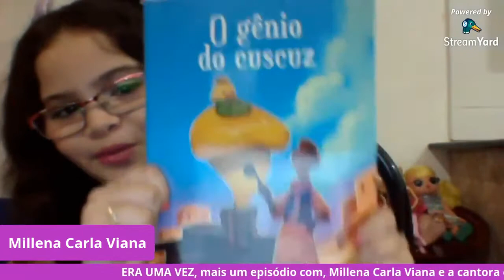ERA UMA VEZ... mais um episódio, com Millena Carla Viana e a cantora e compositora Jezie Nicory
Live ERA UMA VEZ, mais um episódio com os educadores: Adriana Oliveira, Elisângela Cardoso, Emmerson Morvan, Marcilene Dias, Tathi Sanches e as convidadas, a cantora e compositora Jezie Nicory (Instagram: @jezienicory) e Millena Carla Viana (Instagram: @millena_carla_ssa), além de fazer a leitura do livro o Rei do Cuscuz, Millena deixou dicas de brinquedos, brincadeiras e livros.

A live aconteceu no dia 29 de agosto de 2020, às 15h, no YouTube Emmerson Morvan. Repost de

O Projeto ‘ERA UMA VEZ’ nasceu no período do isolamento social, período da pandemia do covid19, com o objetivo de levar entretenimento e cultura para todas as crianças, jovens e adultos que queiram relembrar as brincadeiras e músicas da infância. Em se tratando de um período crítico e que tem provocado ansiedade e angústia em muitas crianças, pois não podem sair de casa para se divertir, então o projeto oferta diversão todos os sábados às 15 horas, no canal do youtube Elys Cardoso, com duração aproximada de duas horas.

Membros do projeto ERA UMA VEZ:

- ADRIANA OLIVEIRA SILVA, Graduada em Educação Física, Especialista em Desvios do Desenvolvimento, professora de danças Árabes e proprietária da escola Cia da dança Adriana Oliveira. Instagram: @drioliveirabellydance

- ELISÂNGELA CARDOSO idealizadora do projeto, pedagoga, psicopedagoga, professora do Atendimento Educacional Especializado (AEE), Especialista: em Educação Especial e Inclusiva, em Deficiência Intelectual e Múltipla, em Análise do Comportamento e Atendimento Educacional Especializado (AEE). Professora da APAE Salvador. Instagram: @elyscardosoc

- EMMERSON MORVAN, pedagogo, psicopedagogo, professor do Atendimento Educacional Especializado (AEE), Especialista: em Psicopedagogia Institucional Hospitalar e Clínica, Neuropsicooedagogo, em Informática Educativa, em Autismo e Formação de Jovens e Adultos. Poeta, musico, cantor e ator. Professor da APAE Salvador. Instagram: @emmersonmorvan_oficiall

- MARCILENE DIAS, pedagoga, psicopedagoga, Contadora de Histórias, Especialista em: Educação Especial e Neuropsicopedagogia. Atuo como professora de Educação Infantil e em intervenções psicopedagógicas e pedagógicas como alfabetizadora de crianças que apresentam dificuldades em seu processo de aprendizagem. Faz parte de uma equipe, que trabalha com atendimentos domiciliares. Instagram: @marcilenepsicopedagoga

- TATHIANA ANDRADE SANCHES, pedagoga, psicopedagoga, professora da Educação Infantil e do Atendimento Educacional Especializado (AEE). Especialista em Atendimento Educacional Especializado (AEE) e contadora de histórias. Instagram: @tathisanches